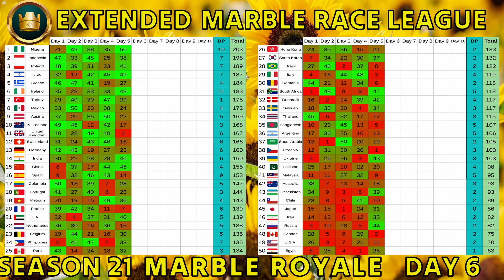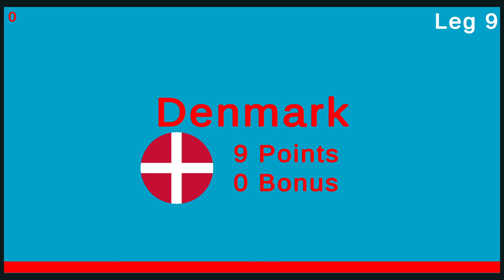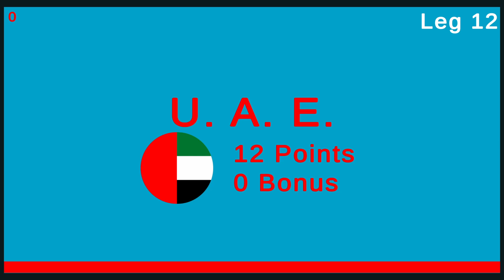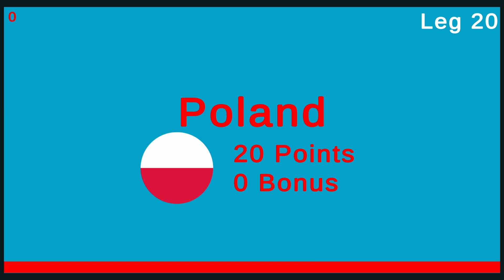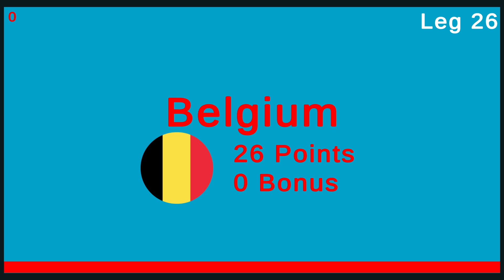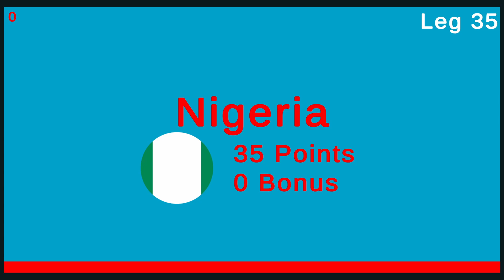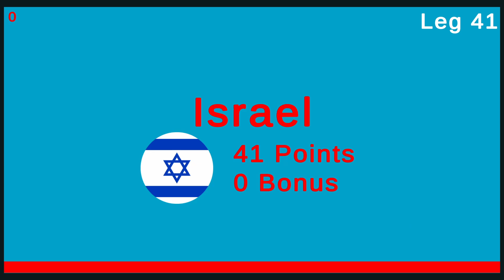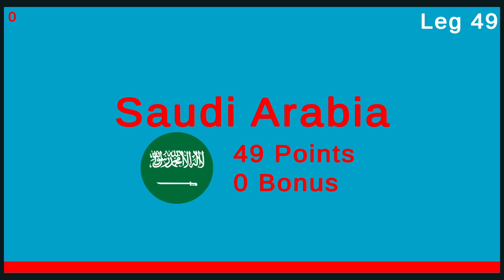50 Countries Marble Race League Season 21 Day 6/10 Marble Race in Algodoo